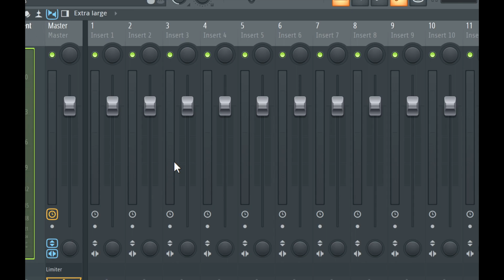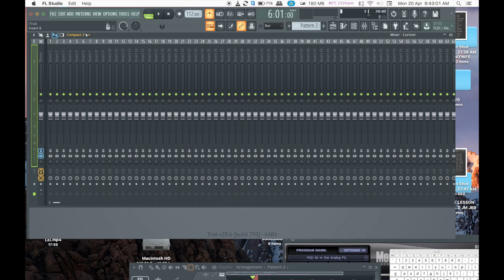8 FL Studio MIXER View Modes,from Compact to Extra Large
8 FL Studio MIXER View Modes,from Compact to Extra Large